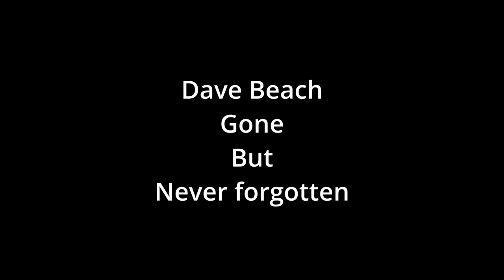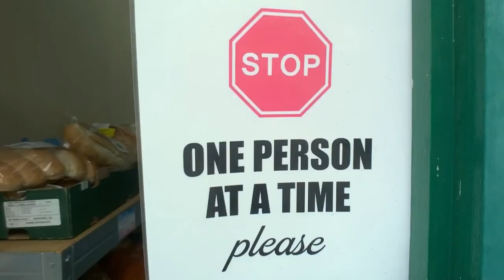Dave Beach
Like so many folk I was shocked and stunned to hear of Dave's Passing and wanted to pay tribute to a friend and an amazing man.
Dave was everywhere and knew everyone. he had the most amazing smile and enthusiasm and dedicated his life to the people and projects he was involved in particularly Glastonbury's street folk.
He was always keen to know how this channel was doing and always asked if we had reached a thousand subs yet every time we met.
Glastonbury was a far better place for having Dave in it and he will be sorely missed by those that knew and loved him and by the countless folk he helped.
Just over a month ago I filmed the Glastonbury Community Fridge which was a project very close to Dave heart and one he had been involved in from the beginning taking on the role of 'Security and Infrastructure. So as a tribute to this remarkable amazing man who touched so many peoples lives I am showing it again here.
If anybody deserved a statue its this guy.
Goodbye Dave you were loved and we all miss you brother.